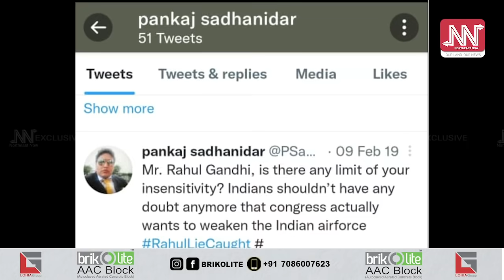ৰাজকন্যা কাণ্ড : বিজেপিৰ আশীষপুষ্ট পংকজ সাধনীদাৰ নাহিল তদন্তৰ আওতালৈ!||NN Exclusive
ৰাজকন্যা কাণ্ড তদন্তৰ পৰিল নেকি যৱনীকা? বিজেপিৰ আশীষপুষ্ট হোৱা বাবেই পংকজ সাধনীদাৰ নাহিল নেকি তদন্তৰ আওতালৈ? আৰু কাৰ কাৰ আশীষধন্য পংকজ সাধনীদাৰ; অজ্ঞাতবাসত থকা পংকজক কোনে দিছে ৰক্ষণাবেক্ষণ?